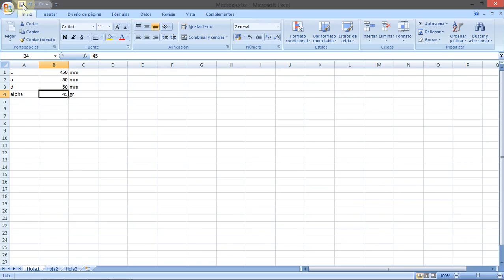Inventor. Piezas con Parametros variables (excel)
Tutorial para principiantes.
Hecho por el capitulo estudiantil de ingeniería Mecánica UC.

Si quieres un tutorial de inventor propón tu tema.